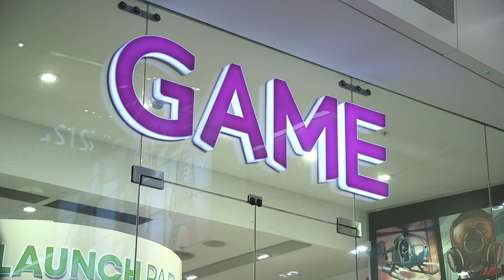Grand Theft Auto V Midnight launch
Arguably one of the most anticipated games of the year, Grand Theft Auto V is released around the country.  Retailer GAME opened their doors at Midnight so customers and fans could be the first to get their hands on the game.